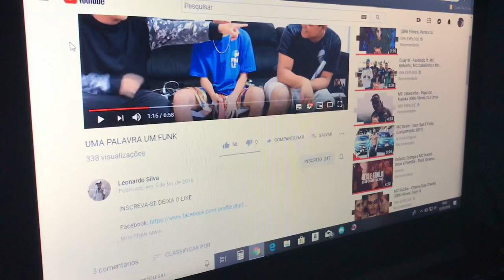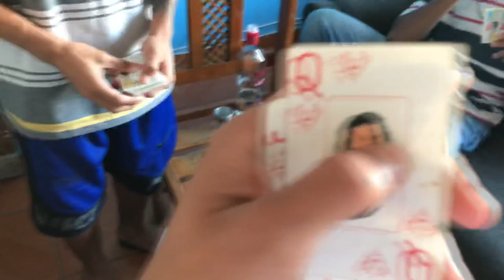VLOG 01 - Leonardo Silva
INSCREVA -SE